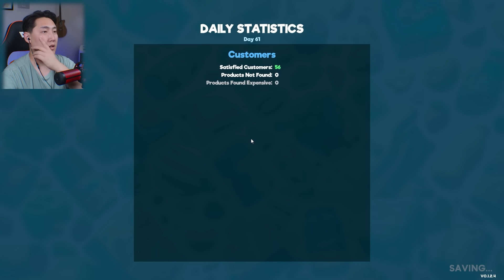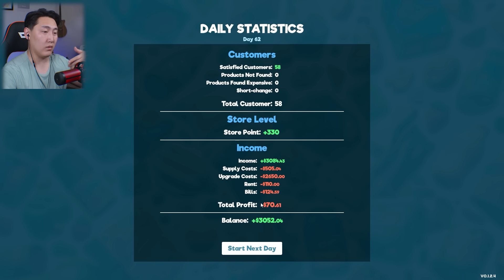ДЭЛГҮҮР ДАМПУУРЛАА (Supermarket Simulator Ep.9)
Toki movie app ашиглан киногоо түрээслээд Хамтдаа жаргалтай гэр бүлийн өдөрлөгийн урилгаа аваад гэр бүлээрээ цагийг зугаатай өнгөрүүлээрэй 💚
📍5-р сарын 25-ны өдөр Явуухулангийн цэцэрлэгт хүрээлэнд зохион байгуулагдана.